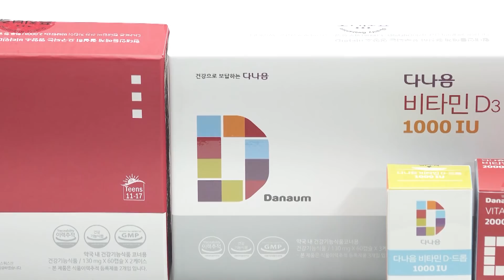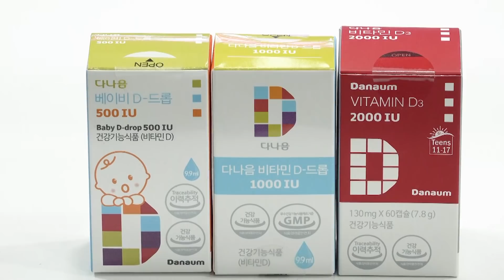사랑은 온돌이다?? 보배와 펜더의 러브스토리 ㅣ식장탈출 넘버원(보이는 팟캐스트)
이 영상은 직접 및 간접 광고를 포함하고 있습니다!

탈출 넘버원(식장탈출, 감옥탈출, 무식탈출) 팟캐스트